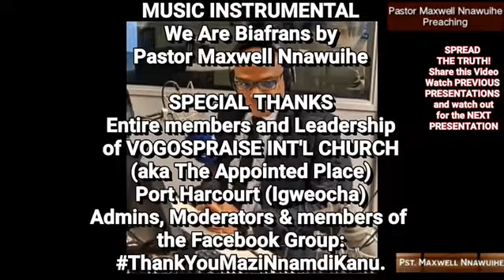9th Presentation on ThankYouMaziNnamdiKanu by Pst Maxwell Nnawuihe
THIS VIDEO IS VERY COMPELLING JUST LIKE OTHERS!

9th Presentation on ThankYouMaziNnamdiKanu by Pastor Maxwell Nnawuihe

FOCUS: Biafra's separation from Nigeria and Nigeria's division Part 4.

"Nigeria must submit it/herself to labour! Nigeria must not resist this very labour that will cause BIAFRA to SEPARATE from her. If a women refuses to submit herself to labour when labour comes she will die" Pastor Maxwell Nnawuihe

Using the separation that naturally occurs between the Eagle and the Eaglet, Baby and its Mother during child birth, marriage of sons or daughters of our families, as a STRONG CASE for Biafra's separation from Nigeria and Nigeria's division.

You need to watch previous presentations to clearly and completely understand this 9th Presentation on ThankYouMaziNnamdiKanu.

Shalom.